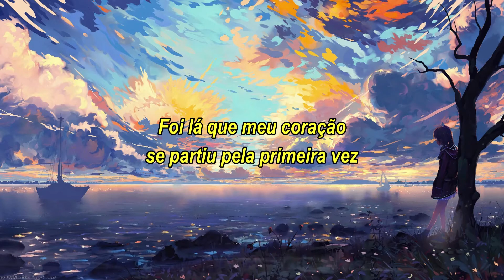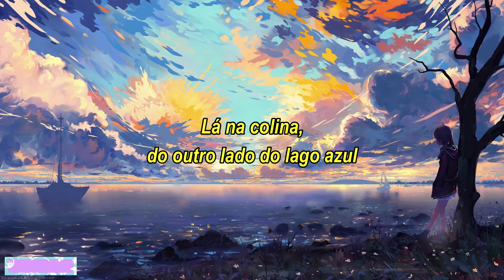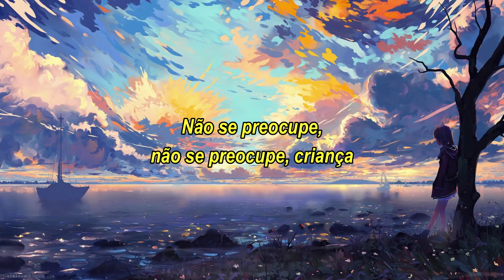KALUMA ft. Courtney Drummey - Don't You Worry Child (Tradução/Legendado)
Créditos pela legenda: Long Play

Agencia:1534
Operação:013
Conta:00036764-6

AGRADEÇO A TODOS QUE PUDER AJUDAR  O CANAL COM QUALQUER VALOR! OBRIGADO.